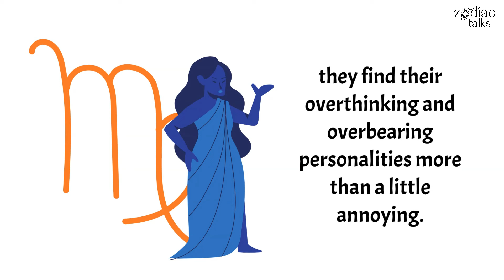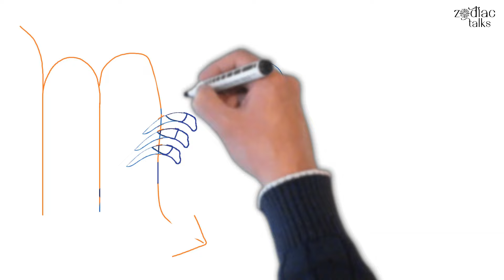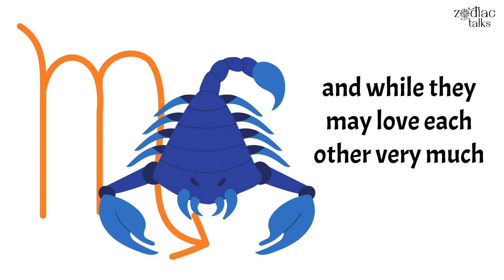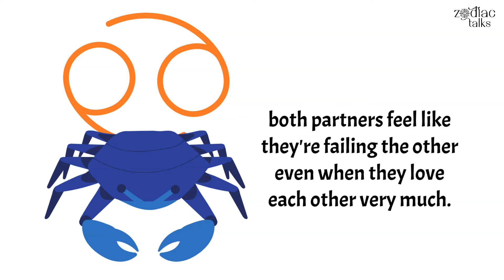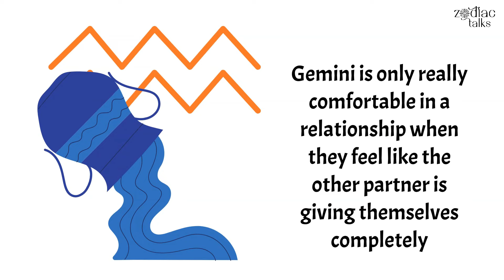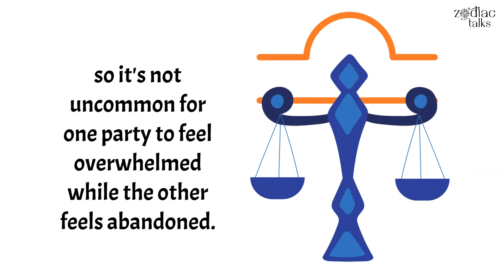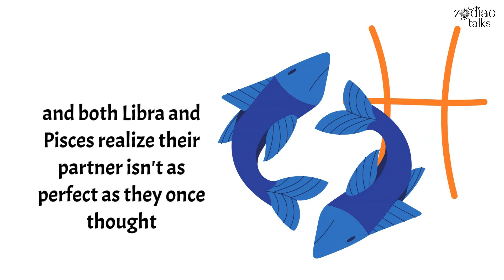The Zodiac's MOST COMPLICATED Couples | Zodiac Talks